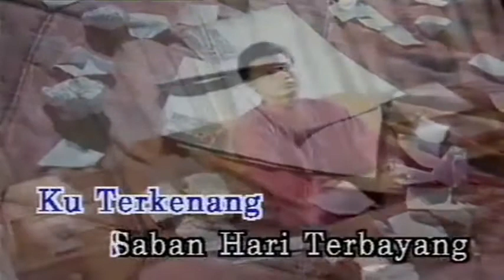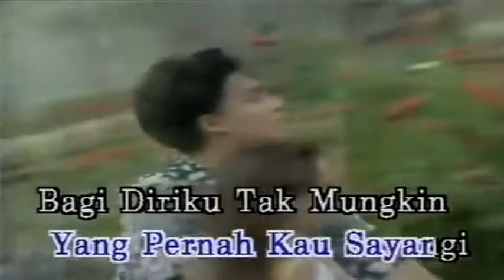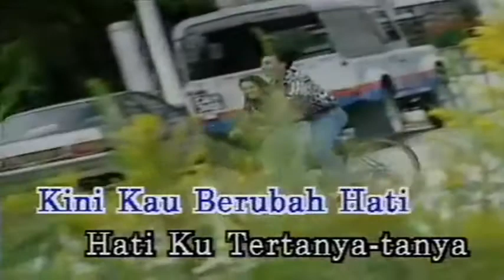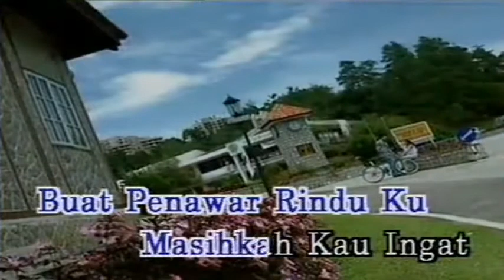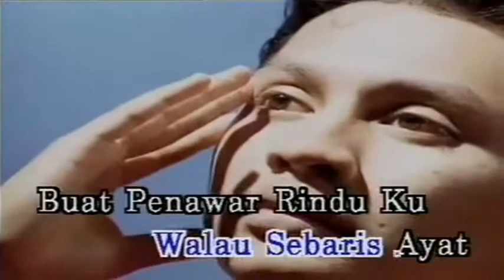Steps ~Mengapa Sepi Tanpa Berita minus1